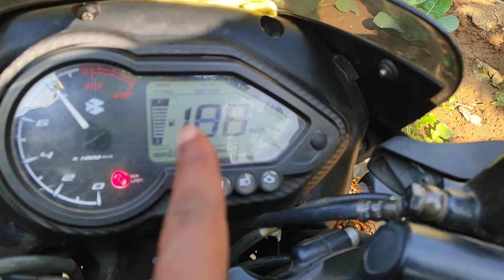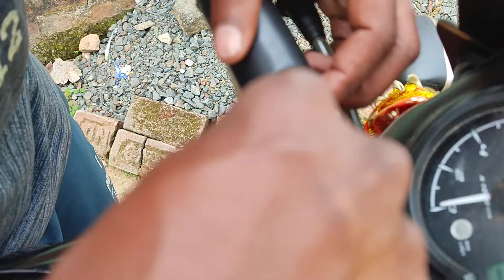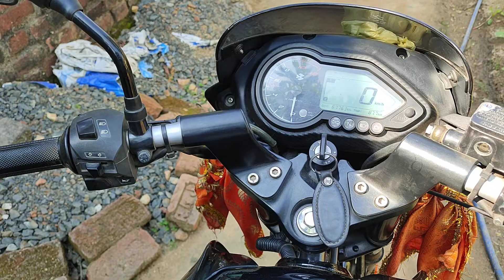Bike handle loose problem | bike ka handle kaise adjust karein | pulsar handle vibration | repair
Bike handle loose problem | bike ka handle kaise adjust karein | pulsar handle vibration | bike repair

bike repair bike handle adjustment bike ka handle kaise adjust karein

bike handle adjustment
pulsar 125 handle adjust
bike ka handle kaise adjust karein
pulsar ka handle kaise tight karein
bike handle screw tight
bike handle repair
my mechanical support